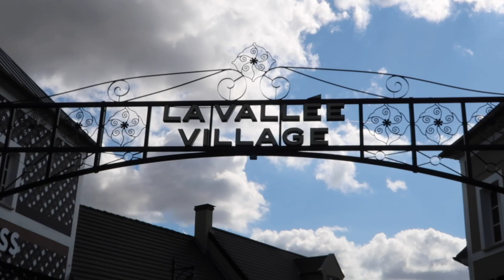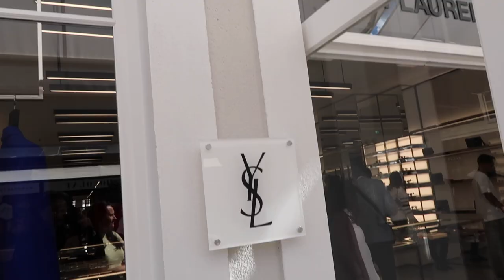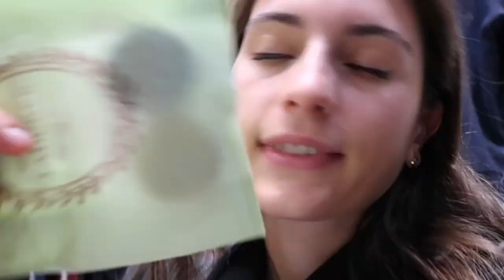LUXURY SHOPPING DAY IN PARIS | La Vallée Village Outlet !! Fashion with Valeriya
Today we are going shopping at the coolest outlet stores of Luxury goods in Paris! literally the MOST amazing place in the world !! if you enjoy my content, as always,  drop a massive like, and SUBSCRIBE xxx

Hey! If you are new here, my name is Valeriya and I am a graduate from McGill University and I live in Paris. I am obsessed with fashion, traveling, and thrifting!

what's your name? Valeriya
where do you live? Paris!!